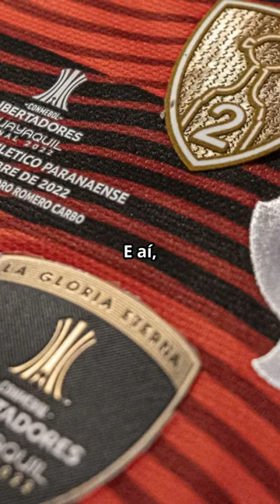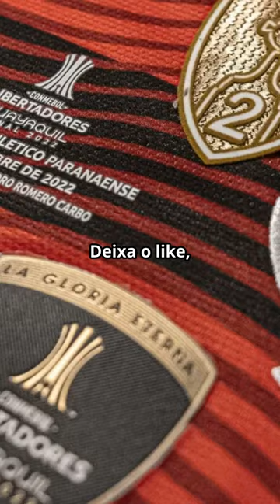Alexsandro é o novo reforço do FLAMENGO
Título : Alexsandro é o novo reforço do FLAMENGO